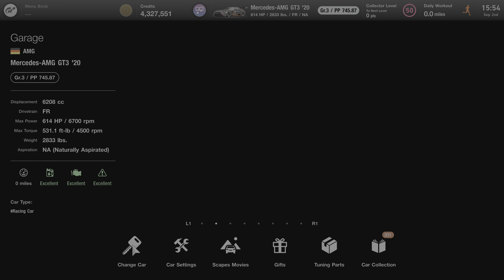Gran Turismo 7 Prizes